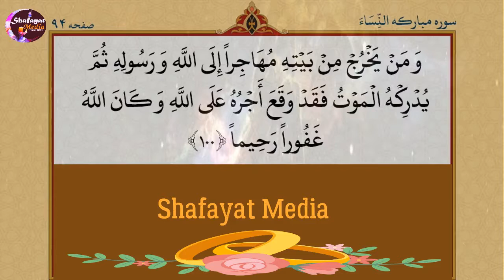সুমধুর কন্ঠে কোরআন তেলাওয়াত | সুরা নিসা, আয়াতঃ 60-100 “৫ম পারা” | Sura Nisa | Shafayat Media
সুমধুর কন্ঠে কোরআন তেলাওয়াত | সুরা নিসা, আয়াতঃ 60-100 “৫ম পারা” | Sura Nisa | Shafayat Media । শাফায়াত মিডিয়া

প্রতিদিন সামান্য কিছু সময় হলেও কোরআন তিলাওয়াত শুনুন।